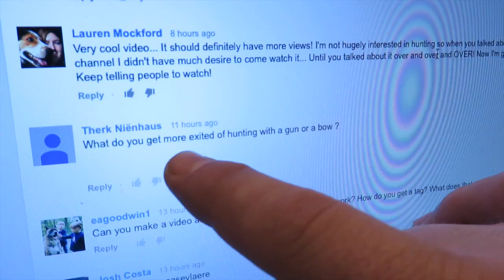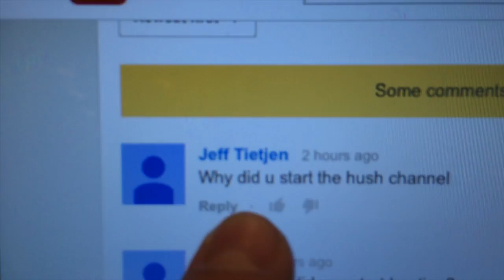DO YOU WANT A LEMON?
Winston and Daxton are hip to the lemon trick….